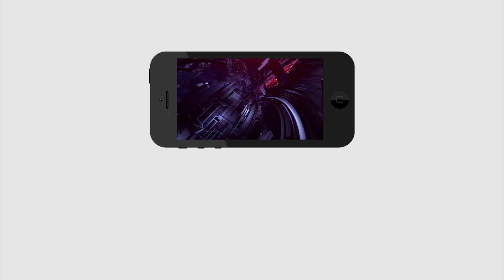Eluru Public Talk | Pawan Kalyan Fans Fire On Chandrababu | ప‌వ‌న్ ఫ్యాన్స్ మాట‌లు వింటే షాక్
ప‌వ‌న్ ఫ్యాన్స్ మాట‌లు వింటే షాక్ అవుతారు